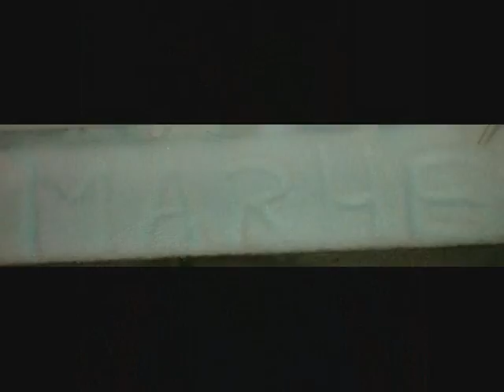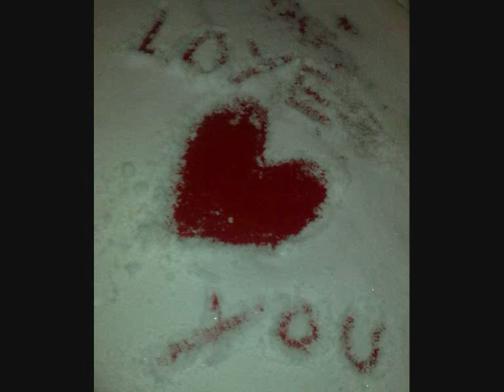Bollywood Radio Sangam INTERVIEW Mus.dir. Shezadkhan about ....Prem Marhe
This interview is taken by Shahid Ali Ahmed from RADIO SANGAM ...HOLLAND.
About Dutch born Singer Prem Marhe from Suriname Indian parents...
After recordings in BOLLYWOOD MUMBAI INDIA...with Kumar Sanu.. Kunal.. GANJAWALA... Trannum Malik... Sadhana Sargam... Madhushree.. Sonu Kakkar... Sujata Majumdhar. IN AB,.. HEM-LATA,.. SOUND PLUS... SANA,.. GOVIND AGARWAL...and much more recording studios.. Many more to come...